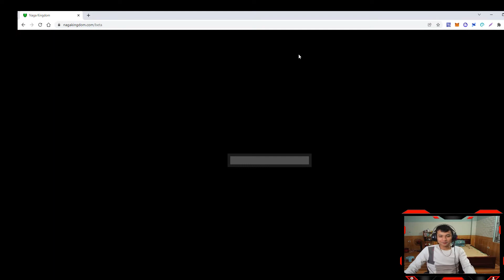Review Beta Game P2E Naga Kingdom Mạng SOL